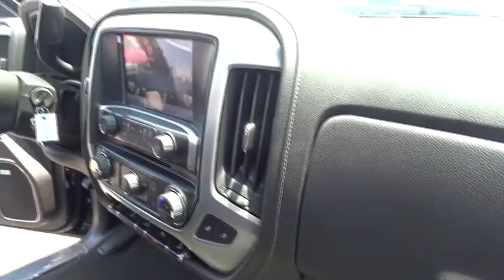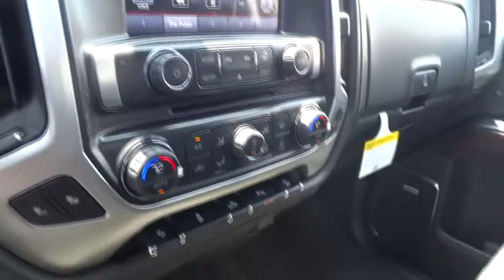2015 GMC Sierra 1500 Inland Empire, Redlands, Yucaipa, San Bernardino, Highland, CA 25348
2015 GMC Sierra 1500
2015 GMC Sierra 1500 SLT - Stock#: 25348 - VIN#: 3GTU2VEC8FG408505

301 E. Redlands Blvd